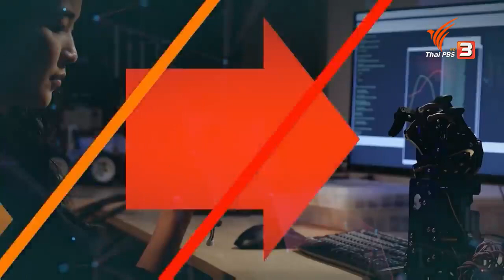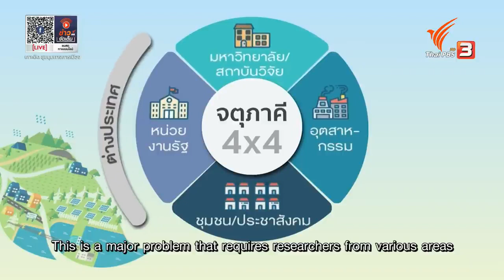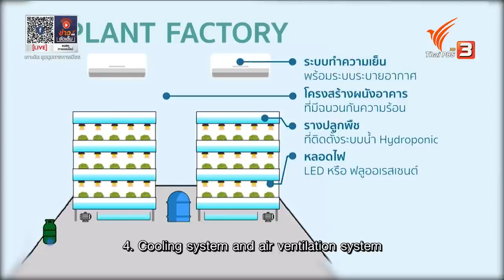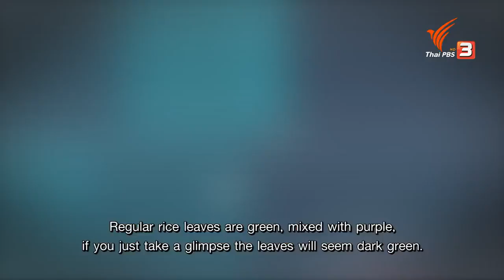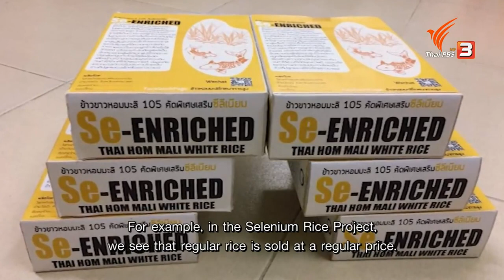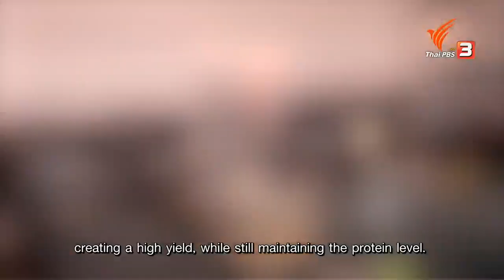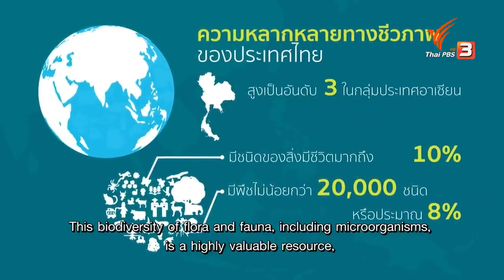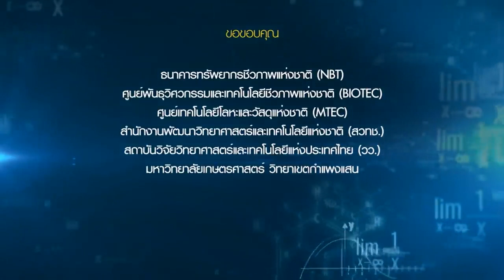The NEXT คลื่นอนาคต ตอน "BCG โมเดลเศรษฐกิจ ปั้นไทยสู่โลก"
ปัจจุบัน เทคโนโลยีชีวภาพที่เรียกว่า Bio Economy กำลังเป็นยุทธศาสตร์สำคัญของทั่วโลกและไทย ที่จะเข้ามาช่วยแก้ปัญหาเศรษฐกิจและชีวิตมนุษย์ โดยเฉพาะในภาคการเกษตร เราจะสามารถกำหนดคุณสมบัติพืชที่ต้องการปลูกได้ โดยไม่ต้องพึ่งพาฤดูกาลอีกต่อไป ด้วยวิถีเกษตรใหม่ภายใต้ Plant Factory หรือ โรงงานผลิตพืช

เรากำลังมุ่งพัฒนาภาคการเกษตรของไทย ไปสู่วิถีการจัดการพืชลักษณะเกษตรแม่นยำ อาศัยเทคโนโลยีและนวัตกรรมที่สำคัญเข้ามาช่วย นั่นคือ เทคโนโลยีการประเมินสรีระวิทยาและรูปลักษณ์ขั้นสูงของพืช หรือ Plant Phenomics Facility ระบบอัตโนมัติที่จะเป็นฐานความรู้ให้เราจัดการกระบวนการปลูกพืชพร้อมเตือนภัยในภาคการเกษตรในอนาคต

ภายใต้ยุทธศาสตร์ชาติ BCG โมเดล รูปแบบการพัฒนาเศรษฐกิจและประเทศ ที่มีศักยภาพสูงในการยกระดับคุณภาพชีวิตของคนไทยได้อย่างทั่วถึง พร้อมผลักดันให้ไทยก้าวสู่การเป็นผู้นำระดับโลกในด้าน Bio Economy

ร่วมหาคำตอบไปกับ

ดร.ณรงค์ ศิริเลิศวรกุล : ผู้อำนวยการ สำนักงานพัฒนาวิทยาศาสตร์และเทคโนโลยีแห่งชาติ (สวทช.)
ดร.ธีรยุทธ ตู้จินดา : รักษาการรองผู้อำนวยการ ด้านวิจัยและพัฒนาเทคโนโลยีชีวภาพเกษตร ศูนย์พันธุวิศวกรรมและเทคโนโลยีชีวภาพแห่งชาติ (BIOTEC)
ศ.ดร.อภิชาติ วรรณวิจิตร : ห้องปฏิบัติดีเอ็นเอเทคโนโลยี มหาวิทยาลัยเกษตรศาสตร์ วิทยาเขตกำแพงแสน
ดร.รจนา ตั้งกุลบริบูรณ์ : ผู้อำนวยการศูนย์เชี่ยวชาญนวัตกรรมเกษตรสร้างสรรค์ สถาบันวิจัยวิทยาศาสตร์และเทคโนโลยีแห่งประเทศไทย (วว.)
คุณสายันต์ ตันพานิช : รองผู้ว่าการวิจัยและพัฒนาด้านอุตสาหกรรมชีวภาพ สถาบันวิจัยวิทยาศาสตร์และเทคโนโลยีแห่งประเทศไทย (วว.)
ดร.นิสภา ศีตะปันย์ : หัวหน้าทีมวิจัยวัสดุศาสตร์อาหาร กลุ่มวิจัยเทคโนโลยีโพลิเมอร์ขั้นสูง ศูนย์เทคโนโลยีโลหะและวัสดุแห่งชาติ (MTEC)
ดร.กอบกุล เหล่าเท้ง : ผู้อำนวยการกลุ่มวิจัยส่วนผสมฟังก์ชั่นและนวัตกรรมอาหาร ศูนย์พันธุวิศวกรรมและเทคโนโลยีชีวภาพแห่งชาติ (BIOTEC)
ดร.วรรณพ วิเศษสงวน : ผู้อำนวยการ ศูนย์พันธุวิศวกรรมและเทคโนโลยีชีวภาพแห่งชาติ (BIOTEC)
ดร.อติกร ปัญญา : หัวหน้าทีมวิจัย ทีมวิจัยเทคโนโลยีชีวภาพทางอาหาร กลุ่มวิจัยส่วนผสมฟังก์ชั่นและนวัตกรรมอาหาร ศูนย์พันธุวิศวกรรมและเทคโนโลยีชีวภาพแห่งชาติ (BIOTEC)
ดร.ศิษเฎศ ทองสิมา : ผู้อำนวยการ ธนาคารทรัพยากรชีวภาพแห่งชาติ (NBT) สำนักงานพัฒนาวิทยาศาสตร์และเทคโนโลยีแห่งชาติ (สวทช.)
คิดค้น เพื่อสร้างสรรค์ เปลี่ยนความรู้สู่นวัตกรรม พัฒนาสู่สิ่งใหม่ที่ดีกว่า ติดตามชมได้ในรายการ The NEXT คลื่นอนาคต ตอน BCG โมเดลเศรษฐกิจ ปั้นไทยสู่โลก วันศุกร์ที่ 20 สิงหาคม 2564 เวลา 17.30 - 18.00 น. ทางไทยพีบีเอส